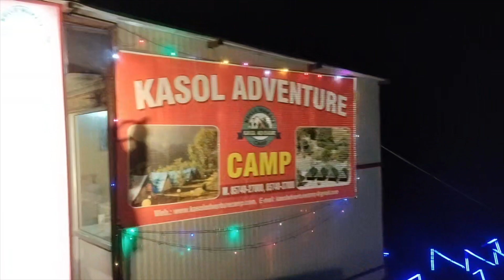Manali To Kasol Vlog3 My first camping experience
In this vlog we'll be traveling from manali to kasol which is 75kms far from manali !
As we've covered basic manali in our previous vlogs .Its time to explore the majestic beauty of kasol . The kasol's route is filled with endless beauty of mountains covered with snow and clouds . To make the best out of our kasol adventure we took the option of staying in riverside camp instead of staying in a hotel or a resort !

KASOL ADVENTURE CAMP(NEAR PARVATI VALLEY)

SPECIAL THANKS : UMESH SHARMA
DOMIA MOUNT VIEW PALACE ,MANALI  (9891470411)

THANKYOU ❤